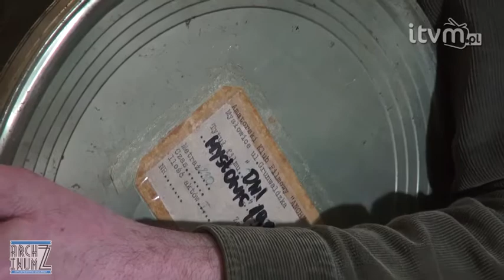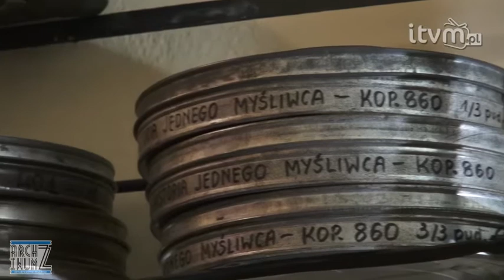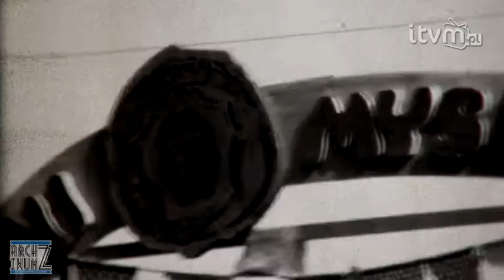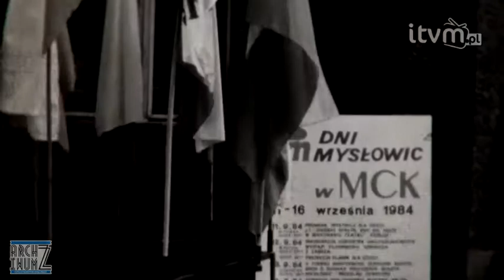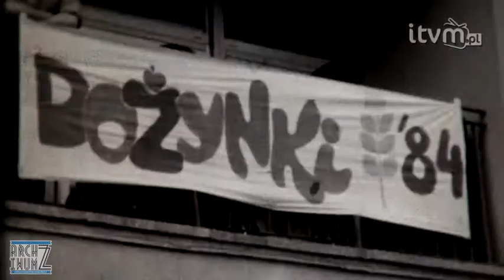Z Archiwum Z Mysłowice w 1984